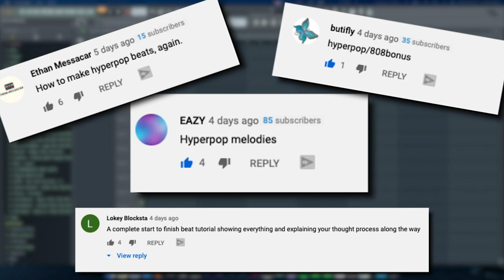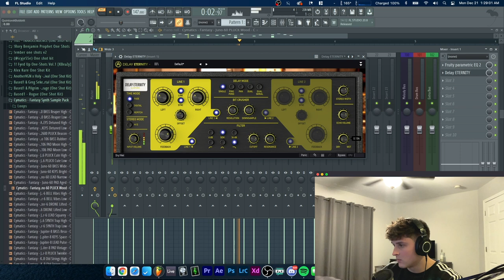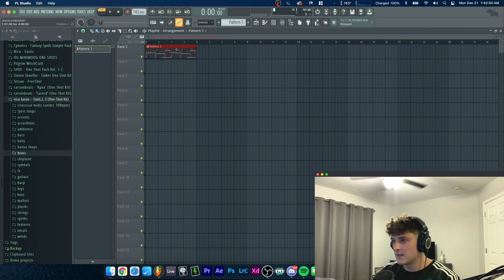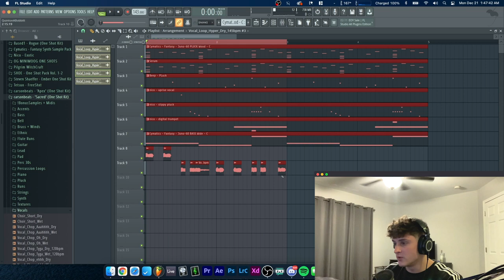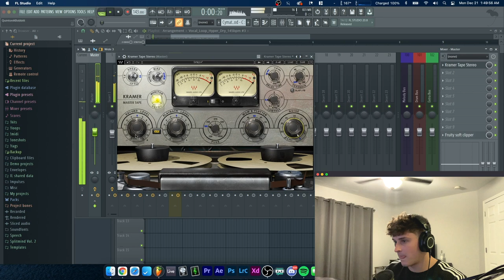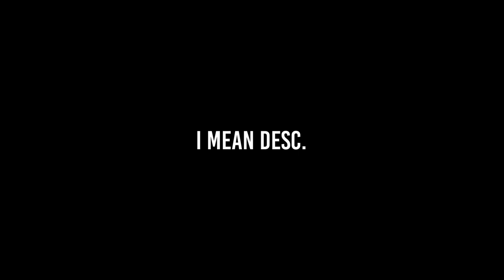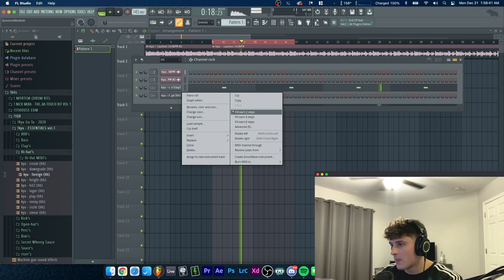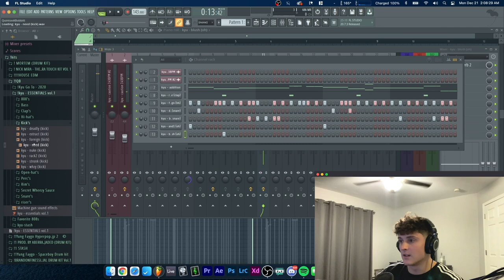When HYPER POP Meets TRAP MUSIC!! | Making a HYPER POP Beat for POPP HUNNA (Is it Fire?)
Find out how kyu makes a hyper pop beat for LIL UZI VERT or the new and up coming artist POP HUNNA with his newest hit song ADDERALL (Corvette Corvette) Feat. LIL UZI VERT.
Stay on the look out for HYPER POP!!!

The Art Behind The Business, And The Business Behind The Art